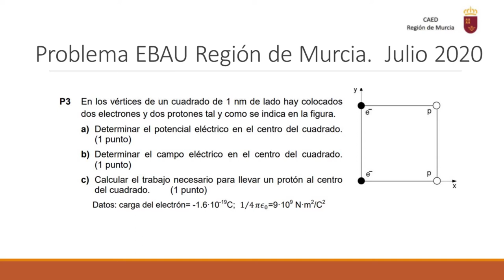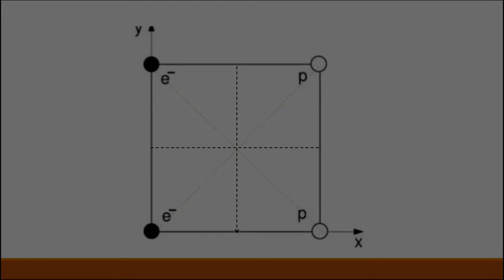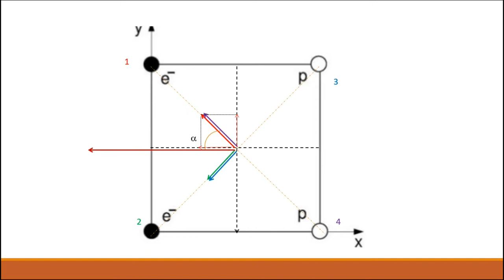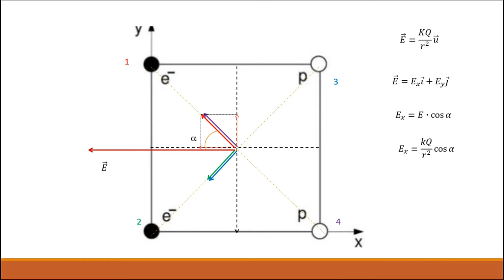PROBLEMA CAMPO ELÉCTRICO JULIO 2020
Problema sobre Campo eléctrico y potencial eléctrico. Se utiliza el principio de conservación de la energía.